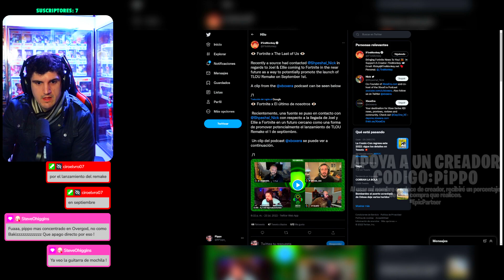JOEL y ELLIE DE TLOU LLEGARÍAN A FORTNITE - MISION DE CUMPLEAÑOS DÍA 4: SALVAR EL MUNDO